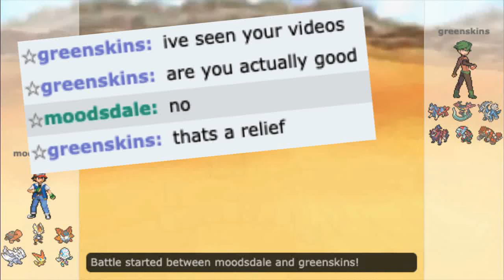when you beat a SALTY GAMER with MONO FIRE Pokemon (funny salt!)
burn baby burn disco inferno

when you beat a SALTY GAMER with MONO ICE Pokemon

Torkoal @ Heat Rock
Ability: Drought
EVs: 248 HP / 252 Def / 8 SpA
Bold Nature
IVs: 0 Atk
- Lava Plume
- Stealth Rock
- Rapid Spin
- Yawn

Cinderace @ Heavy-Duty Boots
Ability: Libero
EVs: 252 Atk / 4 SpD / 252 Spe
Jolly Nature
- Pyro Ball
- High Jump Kick
- Sucker Punch
- Bulk Up

Volcarona @ Heavy-Duty Boots
EVs: 252 SpA / 4 SpD / 252 Spe
Timid Nature
IVs: 0 Atk
- Quiver Dance
- Fire Blast
- Psychic
- Substitute

Reshiram @ Life Orb
Ability: Turboblaze
Timid Nature
IVs: 0 Atk
- Draco Meteor
- Fusion Flare
- Scorching Sands
- Shadow Ball

Victini @ Choice Band
Ability: Victory Star
Jolly Nature
- V-create
- Bolt Strike
- U-turn
- Trick

Blacephalon @ Choice Scarf
Timid Nature
IVs: 0 Atk
- Fire Blast
- Shadow Ball
- Flamethrower
- Psyshock